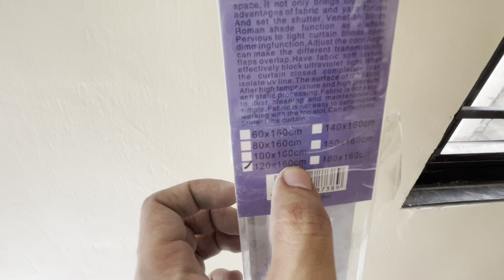Korean Window Blinds Easy DIY Installation